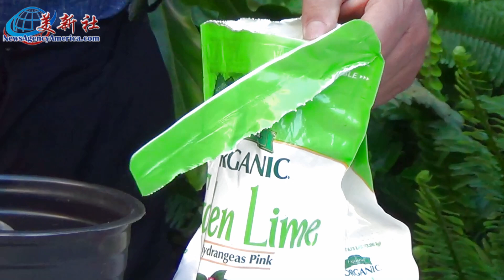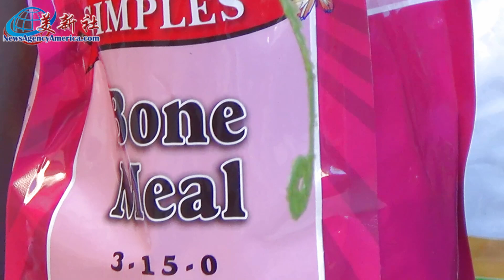秋葵種植秘訣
秋葵如何種長得更好？秋葵種植秘訣。園藝達人李立元為大家傳授自己五十多年的園藝經驗。